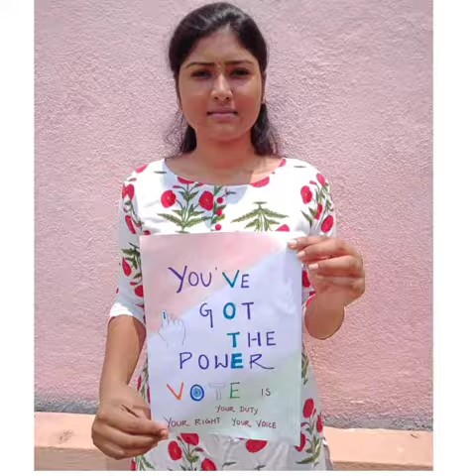Election Day 2021 Awareness